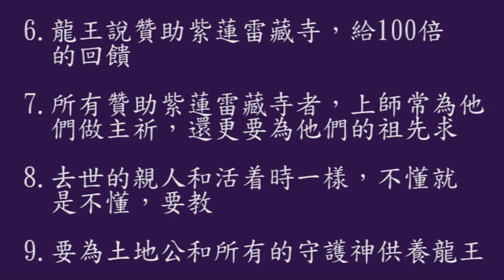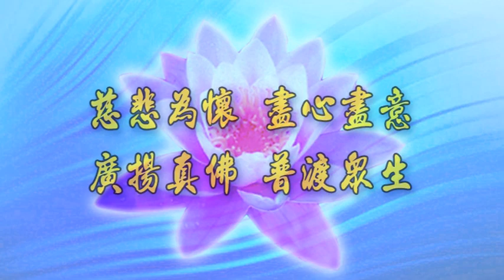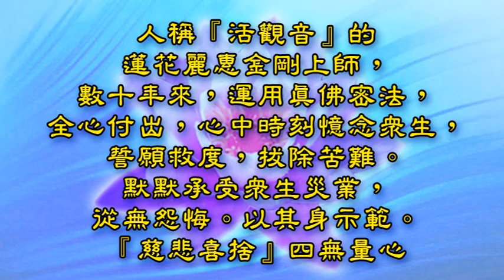2013.06.13美國【師兄有八個女朋友, 菩薩帮他選哪一個】贊助紫蓮雷藏寺，龍王給100倍的回報--蓮花麗惠金剛上師開示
種種的造謠猛攻，怎麼也打不倒仁波切利益眾生的心願，仁波切常說：「人在做天在看，點亮自己，照亮他人，助人離苦得樂，人生才有意義。【紫蓮堂息災法第六壇】
1. 龍王說要先供養天龍八部，再供養金剛
2. 師尊說紫蓮雷藏寺將是北美洲最大的
3. 大就好嗎？多就好嗎？
4. 師兄有八個女朋友, 菩薩給他選哪一個？
5. 心不正者來問事，後果可怕！
6. 龍王說贊助紫蓮雷藏寺，給100倍的回饋
7. 所有贊助紫蓮雷藏寺者，上師常為他們做主祈，還更要為他們的祖先求
8. 去世的親人和活着時一樣，不懂就是不懂，要教
9. 要為土地公和所有的守護神供養龍王